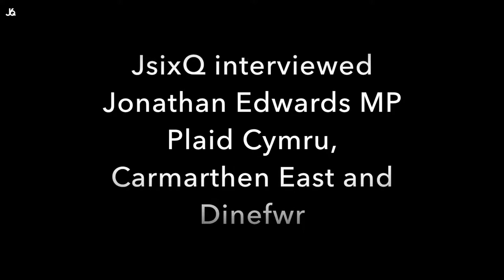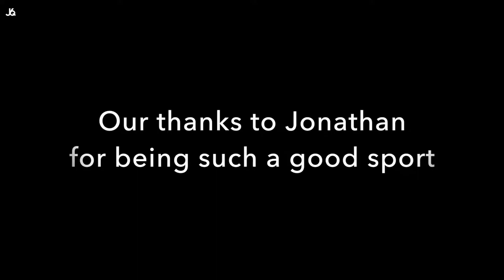Jonathan Edwards MP EO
Just Six Questions visited the Houses of Parliament and asked Jonathan Edwards MP (Plaid Cymru, Carmarthen East and Dinefwr) a series of fun ‘either / or’ questions. For more interviews with Jonathan and other MPs go